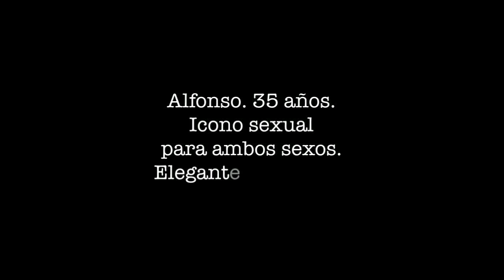Vuelve el servicio militar, la reacción nº 22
Reacciones de Alfonso al recibir la notificación de incorporarse a filas, se acabó para él la compañía de sus pupilas Elena y Ariadna, sentirse observado y deseado por ambos sexos y sus días de activismo en pro del reciclaje. Más info